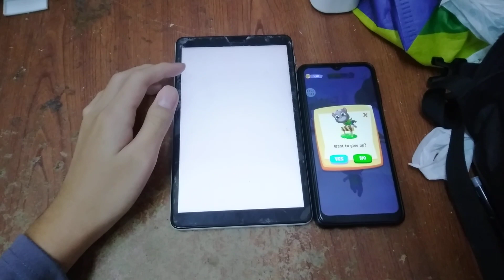Talking Tom Blast Park Echo 9831